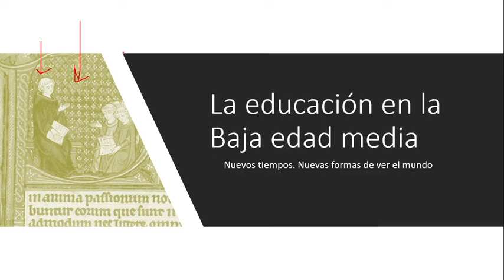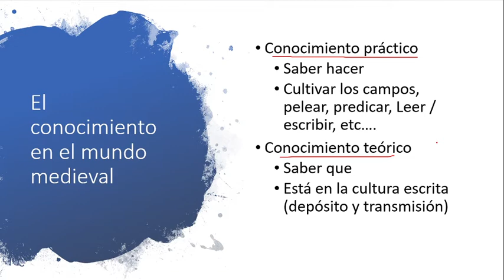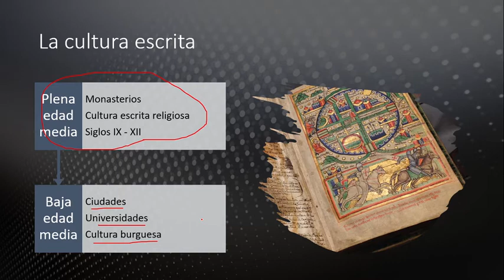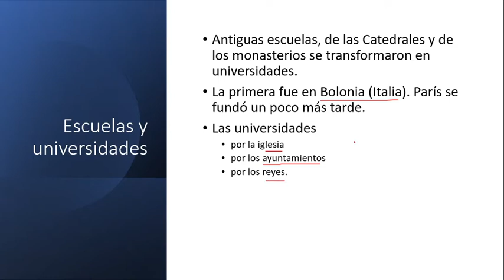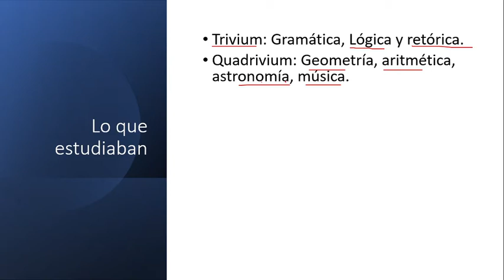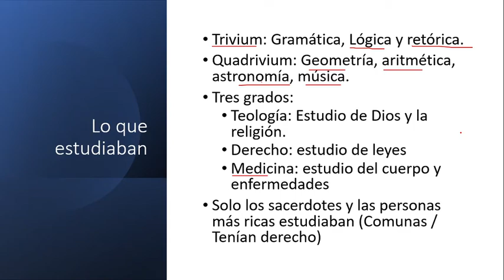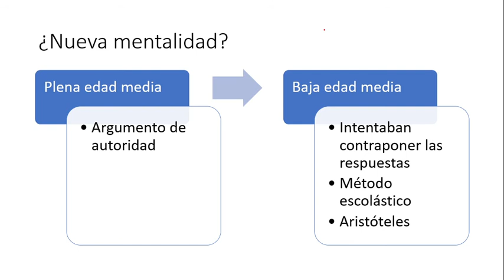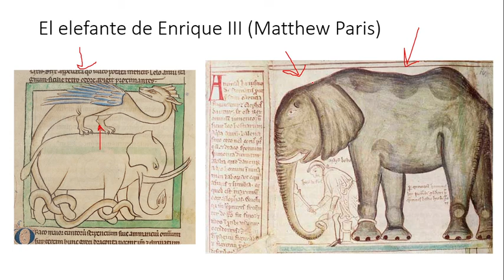Educación y cambio de mentalidad en la baja edad media Secundaria 9 minutos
Educación en la alta edad media. Universidades y cambio de mentalidad